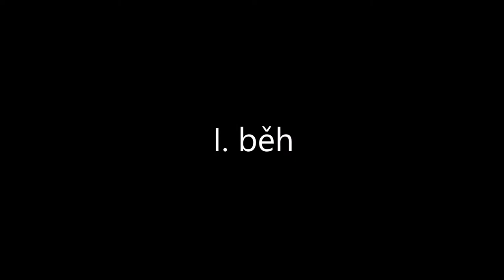Koňský tábor Úherce: I. běh 2017